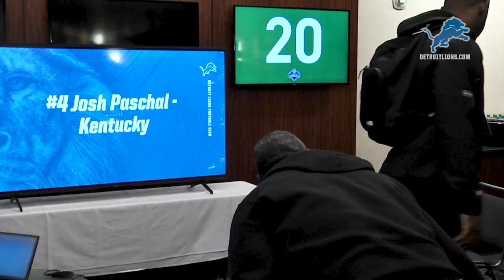Detroit Lions Formal Interviews at the 2022 NFL Combine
Go behind the scenes at the 2022 NFL Combine to see the rookies interview with the coaching staff before they became Detroit Lions.